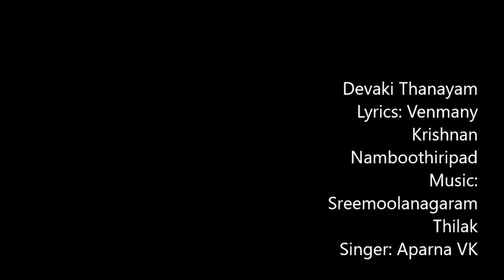Devaki Thanyam Sanskrit Devotional Song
This Sanskrit Devotional song in praise of Lord Krishna is written by BhagavathaKokilam Venmany Krishnan Namboothiripad .
Set to raga Natta by Srimoolanagaram Thilakan and sung by Aparna VK.
This song is taken from a devotional album named KrishnaNivedyam produced by Venmany Bhavadas Namboothiripad under Venmany Audios band.